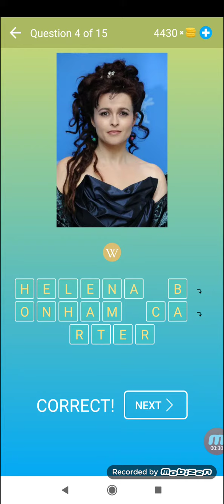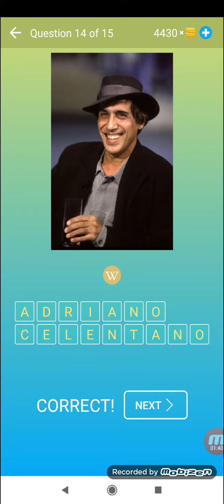Ghici Oameni Faimoși - Nivel 32 - Test și Joc - Beeks